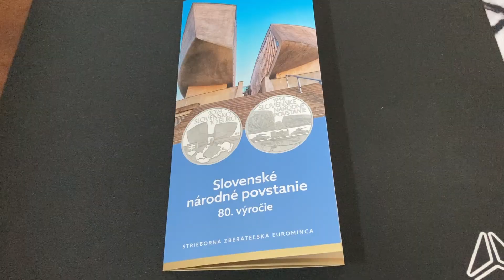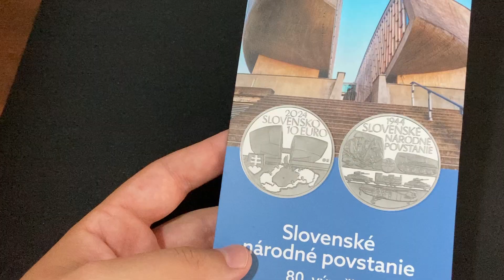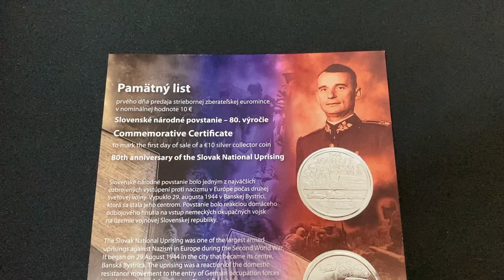Nová 10€ Strieborná Minca 80. Výročie SNP!!!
NBS vydala tento rok aj pamätnú striebornú mincu v nominálnej hodnote 10 eur, ktorá je venovaná 80. výročiu SNP.

Slovenské národné povstanie (SNP) oslavuje v roku 2024 svoje 80. výročie, pripomínajúc jednu z najvýznamnejších udalostí v dejinách Slovenska. SNP, ktoré vypuklo 29. augusta 1944, bolo ozbrojeným vystúpením slovenského odboja proti nacistickej okupácii a fašistickému režimu Slovenského štátu. Povstanie symbolizuje odvahu a boj slovenského národa za slobodu a demokraciu. Hoci bolo vojensky potlačené, SNP sa stalo silným prejavom odporu a položilo základy pre povojnové usporiadanie Československa. 80. výročie SNP je príležitosťou na uctenie si hrdinstva tých, ktorí sa postavili za hodnoty slobody a spravodlivosti.